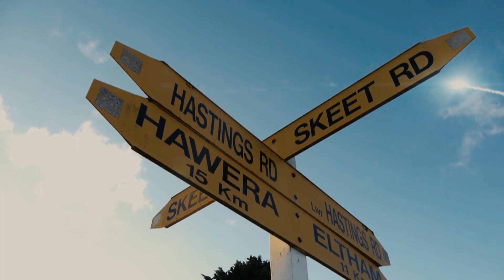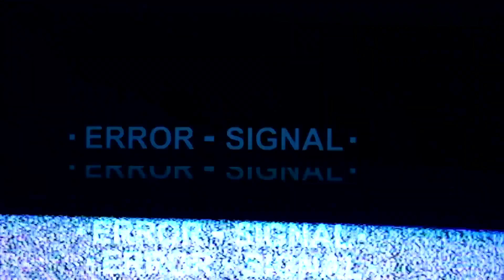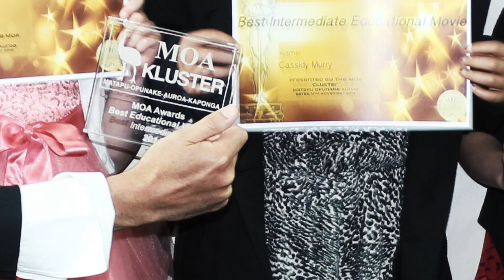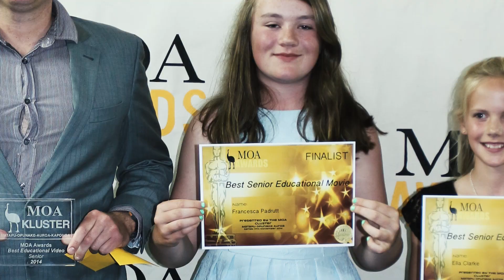2014 Moa Awards Highlights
Highlights taken from the 2014 Moa Awards - held on the 11th of November at the Sandfords Event Center - Opunake. An amazing night which saw the Moa cluster - Matapu, Opunake and Auroa Primary Schools come together to award excellence in Digital Learning.